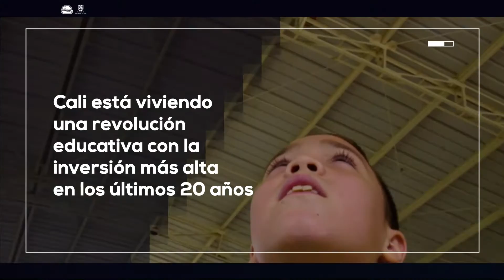En Cali una nueva educación está en progreso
Cali está viviendo una revolución educativa con la inversión más alta en los últimos 20 años. Se trata de un nuevo modelo de educación para un nuevo modelo de ciudadano.